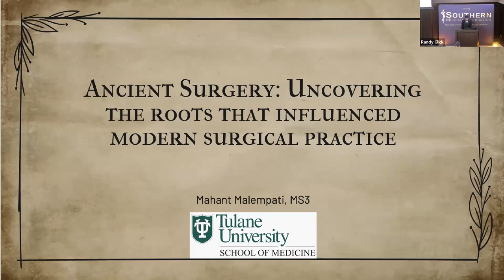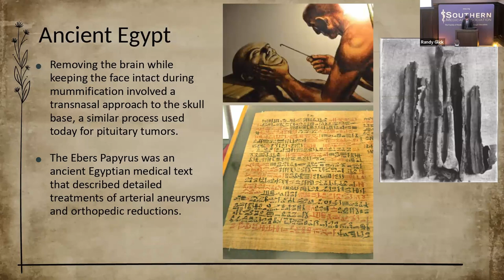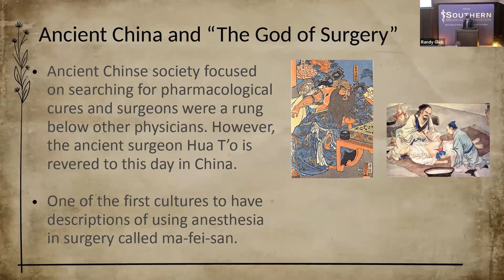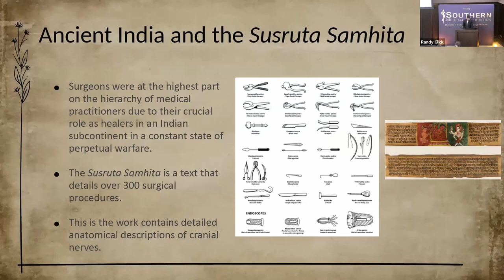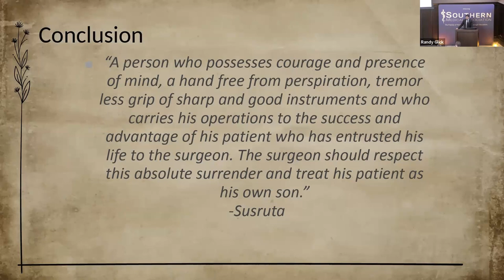Ancient Surgery: Bridging Millennia in Modern Practice-Mahant Malempati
Introduction:  This article challenges the misconception that surgical evolution is confined to recent centuries, uncovering the rich history of ancient civilizations like Egypt, China, and India that significantly influenced modern surgical foundations. Examining texts, burial sites, and artifacts, the study reveals the profound impact of these civilizations on contemporary surgical methods, challenging Eurocentric perspectives. Embedded in the medical traditions of ancient Egypt, China, and India, surgical interventions were driven by necessity and innovation, stretching back thousands of years.

References: Abdel-Maksoud, Gomaa, and Abdel-Rahman El-Amin. “A REVIEW ON THE MATERIALS USED DURING THE MUMMIFICATION PROCESSES IN ANCIENT EGYPT.” Mediterranean Archaeology & Archaeometry 11, no. 2 (2011).
Banerjee, Anirban D., Haim Ezer, and Anil Nanda. “Susruta and Ancient Indian Neurosurgery.” World Neurosurgery 75, no. 2 (February 1, 2011): 320–23.
Barr, Justin. “Vascular Medicine and Surgery in Ancient Egypt.” Journal of Vascular Surgery 60, no. 1 (July 1, 2014): 260–63.
Bhishagratna, Kunjalal, ,. “An English Translation of the Sushruta Samhita : Based on Original Sanskrit Text.” Calcutta, 1907. /z-wcorg/.
Blomstedt, Patric. “Orthopedic Surgery in Ancient Egypt.” Acta Orthopaedica 85, no. 6 (December 1, 2014): 670–76.
Breasted, James Henry. Ancient Records of Egypt: Historical Documents from the Earliest Times to the Persian Conquest: The First to the Seventeenth Dynasties. Vol. 1. Kessinger Publishing, 2006.
Elgood, C. “The Papyrus Ebers. by B. Ebbell. The Greatest Egyptian Medical Document. 10½ × 7¼, Pp. 135. London: Humphrey Milford, 1937. 15s.” Journal of the Royal Asiatic Society of Great Britain & Ireland 71, no. 1 (1939): 93–94.
Ellis, Harold, and Sala Abdalla. A History of Surgery: Third Edition. 3rd ed. Boca Raton: CRC Press, 2018.
Fanous, Andrew A., and William T. Couldwell. “Transnasal Excerebration Surgery in Ancient Egypt: Historical Vignette.” Journal of Neurosurgery JNS 116, no. 4 (2012): 743–48.
Fu, Louis. “Surgical History of Ancient China: Part 1.” ANZ Journal of Surgery 79, no. 12 (2009): 879–85.
“History of Chinese Medicine: Being a Chronicle of Medical Happenings in China from Ancient Times to the Present Period.” Nature 131, no. 3311 (April 1, 1933): 527–29.
Kuan-Chung, Lo. Romance of the Three Kingdoms Volume 2. Vol. 2. Tuttle Publishing, 2011.
Loukas, Marios, Alexis Lanteri, Julie Ferrauiola, R. Shane Tubbs, Goppi Maharaja, Mohammadali Mohajel Shoja, Abhishek Yadav, and Vishnu Chellapilla Rao. “Anatomy in Ancient India: A Focus on the Susruta Samhita.” Journal of Anatomy 217, no. 6 (December 1, 2010): 646–50.
Natarajan, K. “Surgical Instruments and Endoscopes of Susruta, the Sage Surgeon of Ancient India.” Indian Journal of Surgery 70, no. 5 (October 1, 2008): 219–23.
Tang, SH, and WY Kung. Anecdotal Tales of Hua T’o and Pien Chueh (in Chinese). Taipei: Lin Yu Cultural Enterprises, 1990.